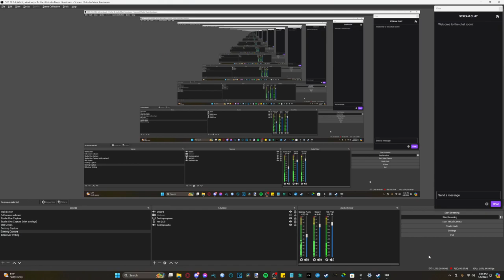Helldivers 2 #13 We wanna play Lost Planet 2 - Chinstrap Chaps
Coming soon...  Lost Planet 2 playthrough revisited 2, again